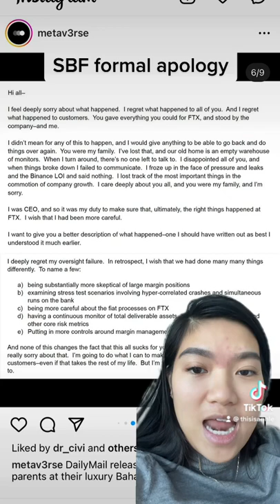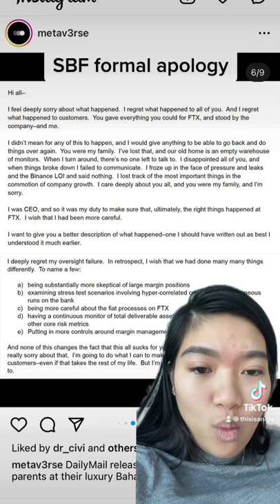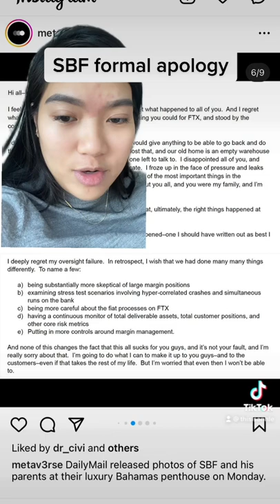SBF formal apology